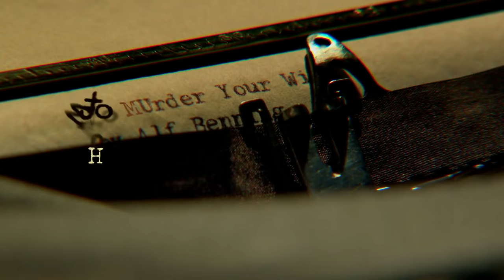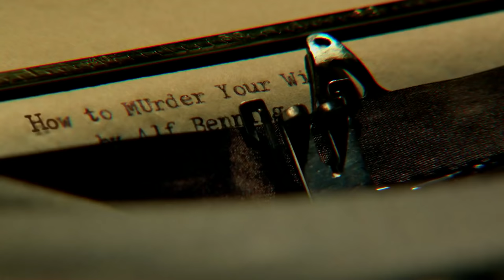HOW TO MURDER YOUR WIFE Promo